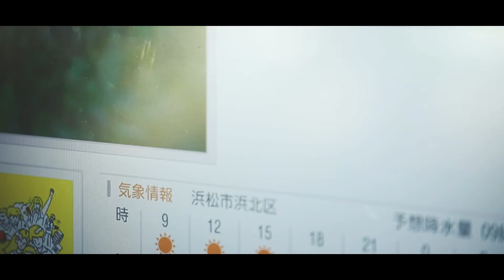Tatsuya & Sakurako 2021 | at Hamamatsu Shizuoka, Japan | Grand Tent Wedding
wedding produce Belvedere  - ベルベデーレ -

Our concept -
“ふたりらしいデコレーション”
“こだわりの美味しい食事とパフォーマンス”
“家族やゲストとのゆったりした時間”
この３つを主軸にウェディングパーティーのプロデュースをしています

（Performanced）
東京・神奈川・長野・山梨・静岡・千葉・栃木・福島・岩手・大阪・香川・愛知・滋賀・沖縄・茨城